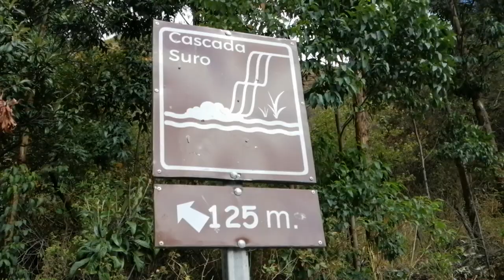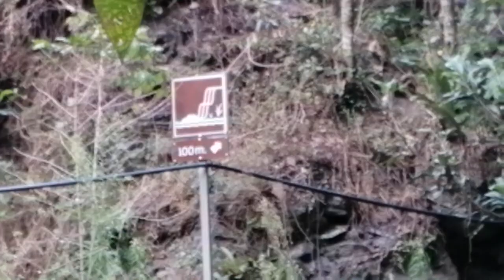Cascadas el SURO, Yangana, Loja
Una gran aventura,